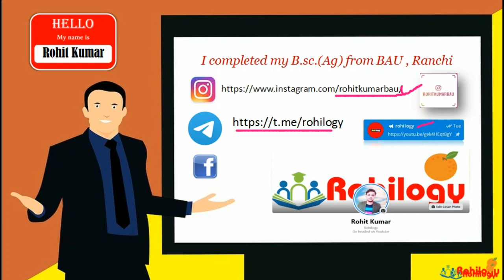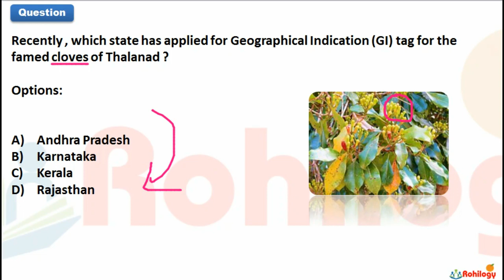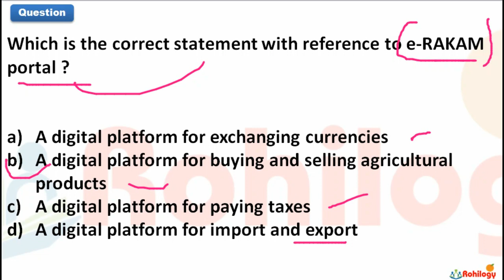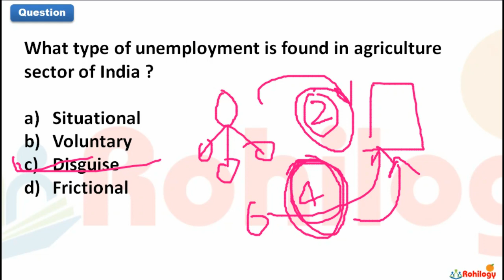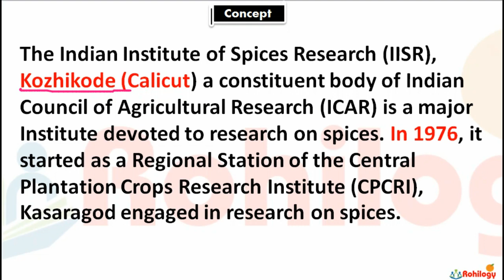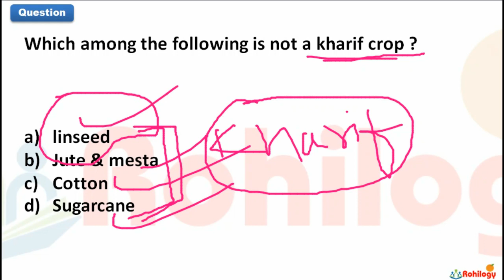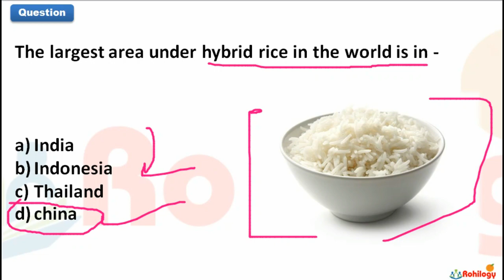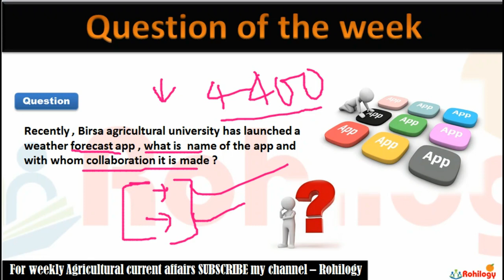JULY FIRST WEEK 2020 AGRICULTURE CURRENT AFFAIRS|NABARD|IBPS-AFO|RRB|BY ROHIT KUMAR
This video includes mcq on agricultural current affairs of the month july first week for NABARD , IBPS-AFO , RRB, aspirants .